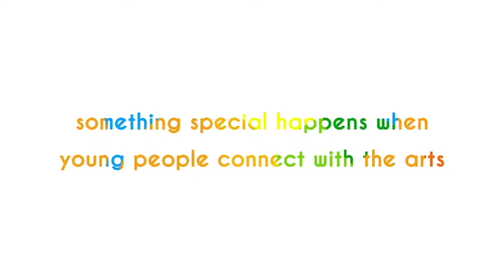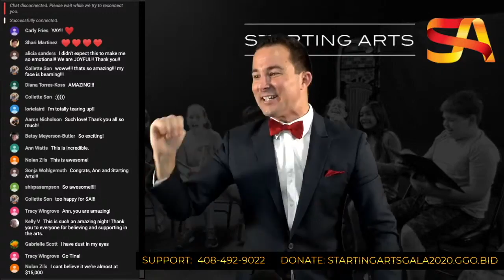Virtual Fundraising Events